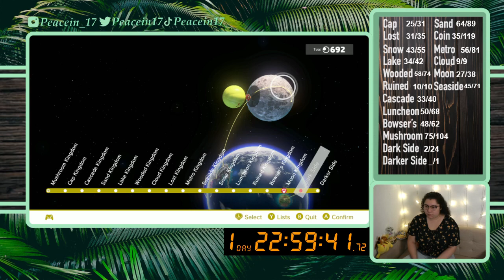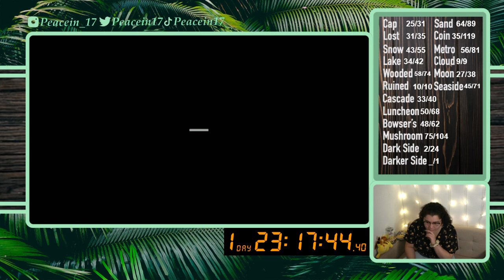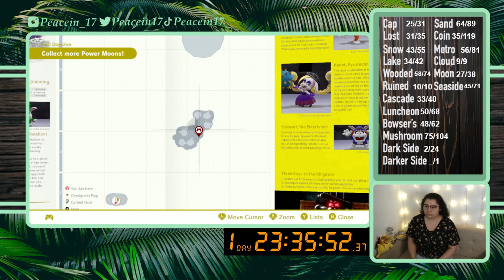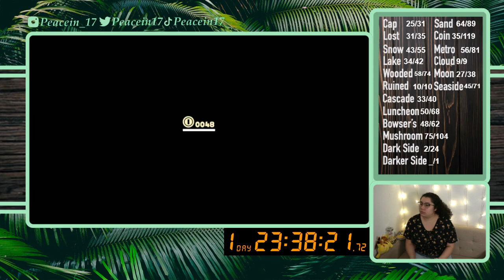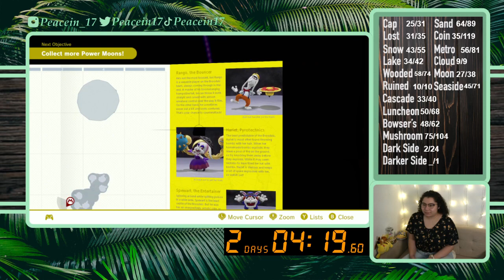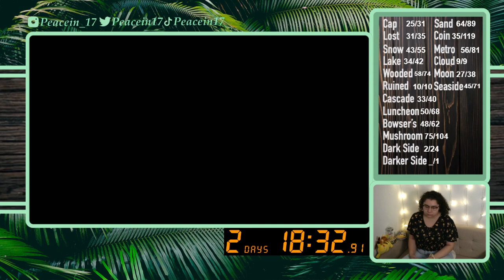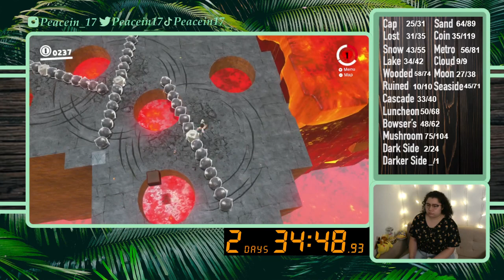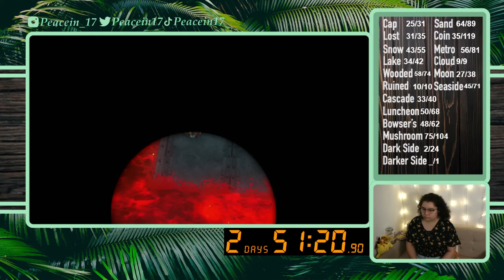12/2/21 All Moon Run 691/999 - Exploring Dark Side - Super Mario Odyssey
Time Stamps
00:01:30 Intro then Gameplay, Moon Kingdom
00:06:11 Dark Side
01:12:44 Darker Side
01:59:00 Moon Check and Chart Update